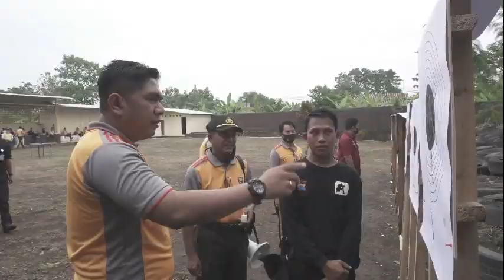Latih kemampuan, Polres Tegal gelar latihan menembak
Demi mengasah kemampuan anggota khususnya ketika melaksanakan tugas dilapangan, Polres Tegal  menggelar kegiatan menembak bertempat di lapangan Parama Satwika Polres Tegal. Kegiatan menembak ini dilaksanakan secara berkala setiap bulan.